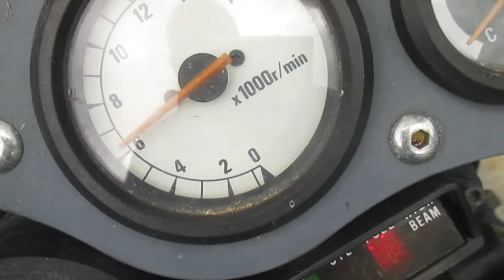Power-valve Suzuki RG150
Checking part of the Power-Valve is actuating, This is my new RG150 which apparently wasn't going. As you can see it is running now and seems to free rev and settle into a nice idle. 2 stroke with +95,000 kms on the clock and still appears to be running ok. I will get this back on the road soon and looking forward to passing the 99,999 mark on it.